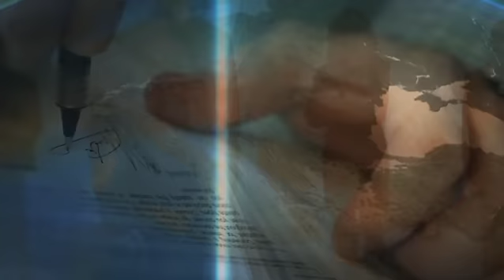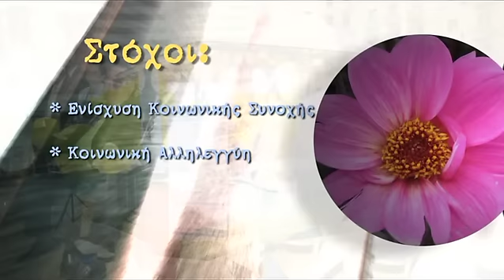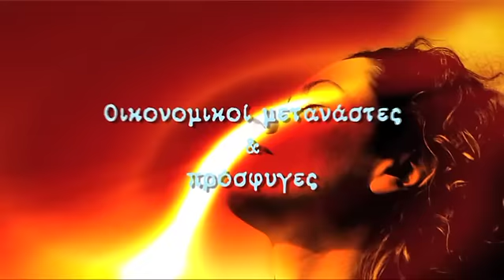ΕΤΑΙΡΙΚΟ ΒΙΝΤΕΟ ΕΛΛΗΝΙΚΟ ΔΙΚΤΥΟ ΓΙΑ ΤΗΝ ΕΤΑΙΡΙΚΗ ΚΟΙΝΩΝΙΚΗ ΕΥΘΥΝΗ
Το βίντεο αυτό ετοίμασε η Honeybee για το Ελληνικό Δίκτυο και για την Εταιρική Κοινωνική Ευθύνη το οποίο παρουσιάζει την ιστορία του μέσα από έργα και ημέρες.